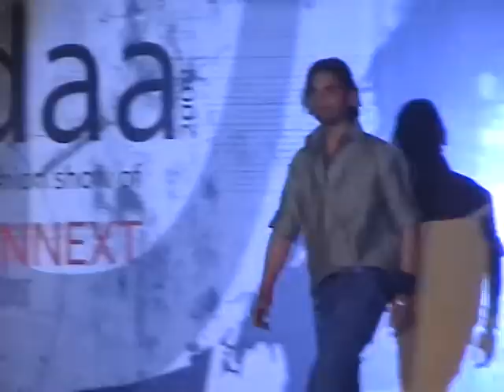SANJOG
Its well known that Marriages are made in Heaven...but Brides and Grooms gets their attires  on Earth.

Sanjog is a Sequence crafted by Rohit Saini a Talented Designer for the Brides and grooms to be,,. with a special emphasis on designer crafted Sherwanis for men and a range of lehngas to sarees for gals ..whose costumes look Sexy. Sensuous, and ..Flirtious... in Traditional Style. That's A SANJOG

Designer Rohit Saini